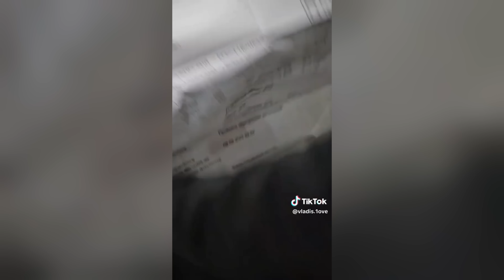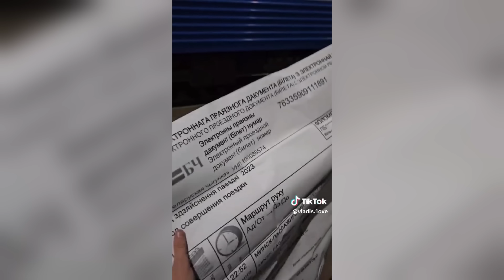Як Лукашэнка дапамог сябру / Былы сілавік расказаў пра забойствы / Топ-мадэлі на палігоне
Галоўныя навіны дня. Былы спецназавец Юрый Гараўскі дае паказанні ў судзе. Ён расказвае пра выкраданне і ліквідацыю Ганчара, Красоўскага і Захаранкі. Па яго словах, іх забіў Дзмітрый Паўлічэнка. Сябар Лукашэнкі Сяргей Цяцерын будзе зарабляць мільёны праз новы указ. А Аляксандр Зінгман рыхтуе новую афрыканскую аванцюру. Топ-мадэлі на палігоне. Беларуская ДАІ будзе забіраць правы. Як будзе працаваць беларуская вакцына ад алкагалізму. Зялёнае кацяня! Падрабязнасці ў новым відэа «Нашай Нівы».
00:00 Галоўныя тэмы выпуска
00:20 Старая новая гарачая кропка
00:49 Што расказаў былы спецназавец
03:09 Як Лукашэнка дае зарабіць свайму сябру
04:57 Афрыканскі пратэжэ Лукашэнкі мае план
06:00 Лукашэнка пра «старэйшага брата», зазямленне і ракеты
06:58 Топ-мадэль па-беларуску
07:43 Бязлітасная ДАІ
08:14 Беларуская вакцына
08:43 Карма ў дзеянні
09:29 Трагедыя ў Клічаве
09:50 Затрыманні працягваюцца
10:17 Зялёны кот!
10:48 Пажартаваў з сябра